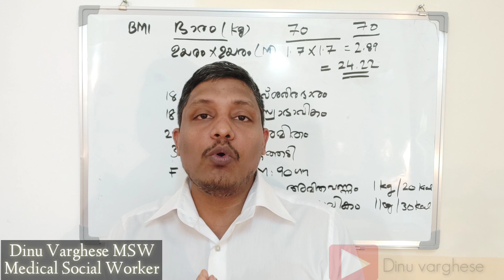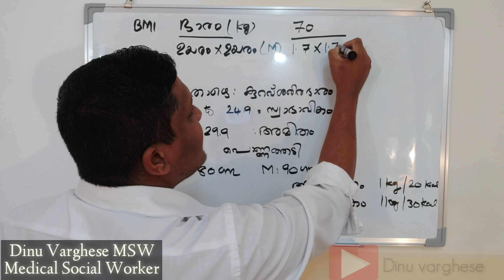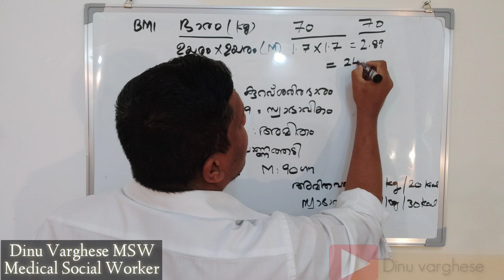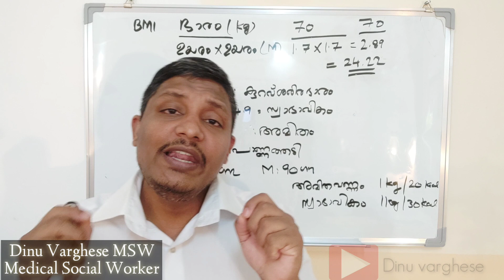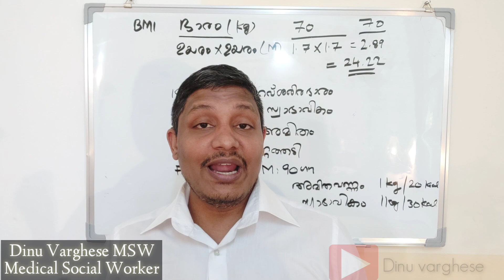രോഗി ആകാതിരിക്കാൻ അറിഞ്ഞിരിക്കേണ്ട ഏറ്റവും പ്രധാനപ്പെട്ട കാര്യം|| Predict your health status 🏥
നിങ്ങളുടെ വണ്ണം അമിതമാണോ അല്ലയോ എന്ന് എങ്ങനെ കണ്ടെത്താനാവും?

BMI എന്ന മൂന്നു അക്ഷരം ഇതിനു സഹായിക്കുന്നു. 'ബോഡി മാസ്സ് ഇന്‍ഡക്സ്‌' എന്നാല്‍
നിങ്ങളുടെ ഭാരത്തിനും പൊക്കത്തിനും അനുസരിച്ചുള്ള ശരീരത്തിലെ കൊഴുപ്പിന്റെ അളവാണ്.

ഇതു സ്വയം കണ്ടെത്താനാവും. ആദ്യം നിങ്ങളുടെ BMI കണ്ടെത്തുക.

BMI = ഭാരം (kg)
പൊക്കം x പൊക്കം (m)

ഉദാഹരണത്തിന് പൊക്കം 1.70 മീറ്ററും ഭാരം 60 കിലോയും ആണെന്നിരിക്കട്ടെ. നിങ്ങളുടെ BMI എന്നത് ( 60 / (1.7 x 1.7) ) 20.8 ആയിരിക്കും.

നിങ്ങളുടെ BMI 18.5ല്‍ താഴെ ആണെങ്കില്‍ ഭാരക്കുറവ്, 18.5 മുതല്‍ 24.9 വരെ സ്വാഭാവിക ഭാരം , 25 മുതല്‍ 29.9 വരെ അമിതവണ്ണം, 30ല്‍ കൂടുതല്‍ പൊണ്ണത്തടി എന്നിങ്ങനെ കണക്കാക്കാം.